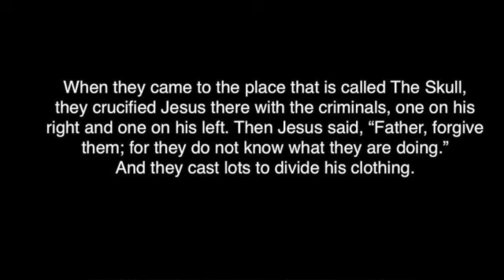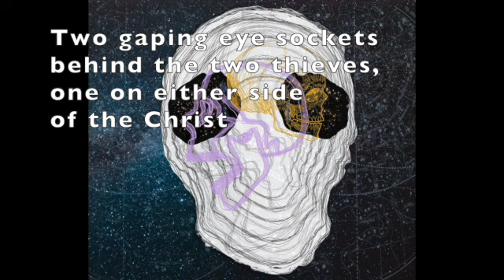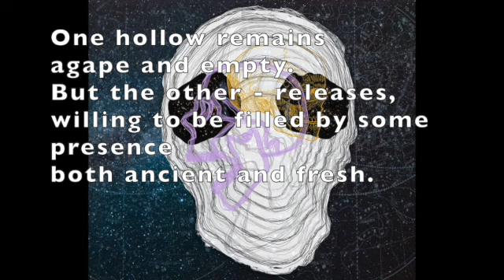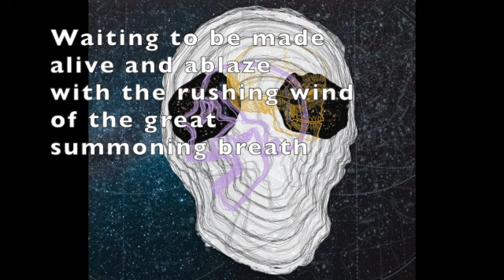Stations of the Cross: Station Eight - Jesus is Crucified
Historically the Stations of the cross was a pilgrimage in Jerusalem to imitate the Via Dolorosa, over time it has changed into many forms, but the result is the same, walking through the valley of sorrows towards the cross through meditation. This year a group of artists from little Trinity have put together a video reflection for “Stations of the cross”. Each day during Holy Week two videos will posted with reflections from two of the stations of the cross. Use these videos as a way to stop in the busyness and reflect on the journey towards to cross in this modern version of the Via Dolorosa.

Station 8: Jesus is Crucified
Luke 23: 27-31  Brielle Goheen – Singer/Songwriter

When they came to the place that is called The Skull, they crucified Jesus there with the criminals, one on his right and one on his left. Then Jesus said, “Father, forgive them; for they do not know what they are doing.” And they cast lots to divide his clothing.